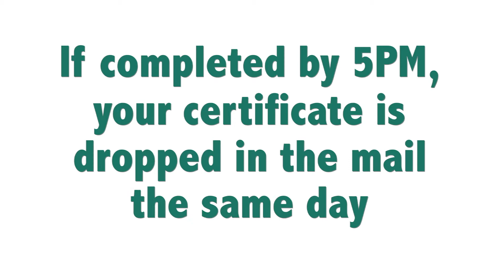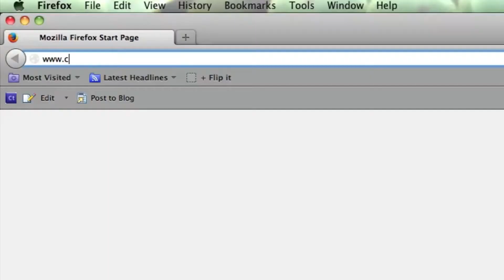Burleson County Texas Defensive Driving | Comedy Driving Inc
Burleson County Texas Defensive Driving